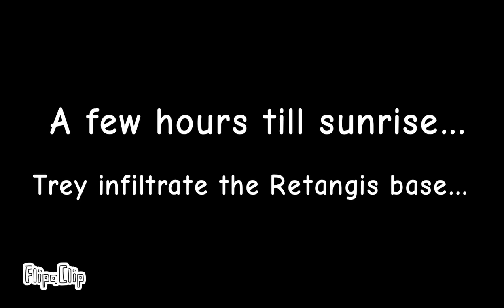Banana Dude - The Peace Treaty | Episode 28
And now.. Trey had marked his duty on creating a peace treaty to the retangis..

Would it rather fail or win??

Heavily credits to @Somefrikinmemes.